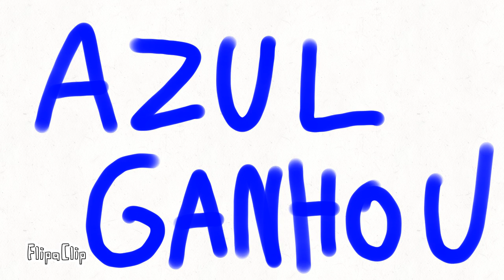Azul vs Rosa